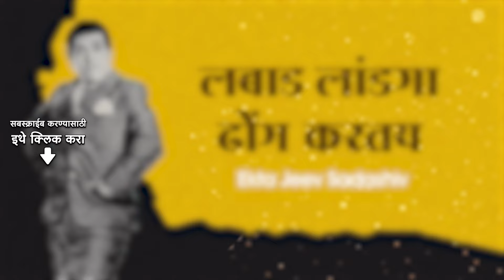Labaad Landaga Dhong Karatay | Dada Kondke | Jaywant Kulkarni | Ram Kadam | Marathi Songs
Listen to Labaad Landaga Dhong Karatay sung by Jaywant Kulkarni from the album/film - Ekta Jeev Sadashiv.

Credits:
Song: Labaad Landaga Dhong Karatay
Album/film: Ekta Jeev Sadashiv
Artist: Jaywant Kulkarni
Music Director: Ram Kadam
Lyricist: Jagdish Khebudkar